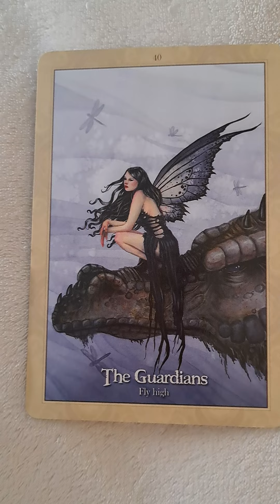Message for today 🙏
This one is by Lucy Cavendish.
Oracle of the Dragonfae.
The art on this card is by Selina Fenech